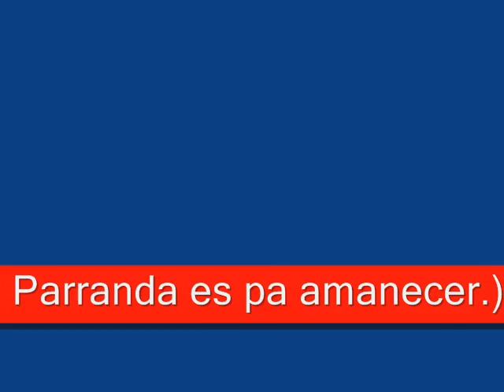Roberto Torres=La Parranda Es Pa Amanece(Vinyl) 80.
Roberto Torres.
Tema:La parranda es pa amanecè.
Año de grabacìon:1.980